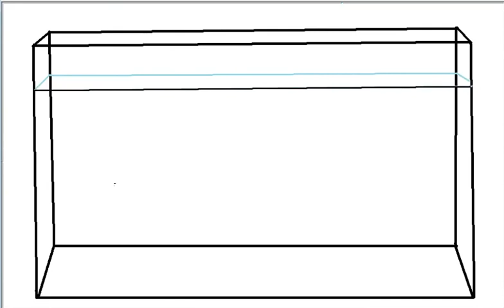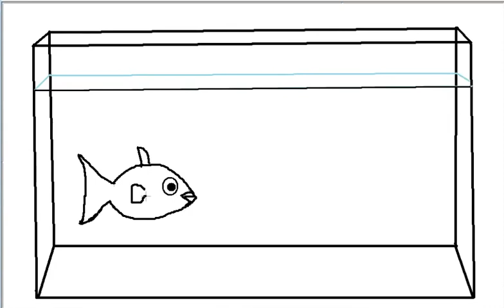Come si disegna un acquario di pesci